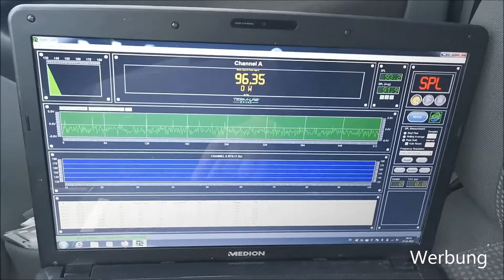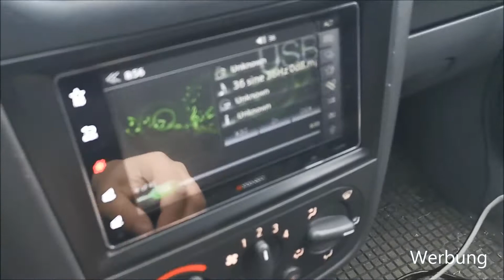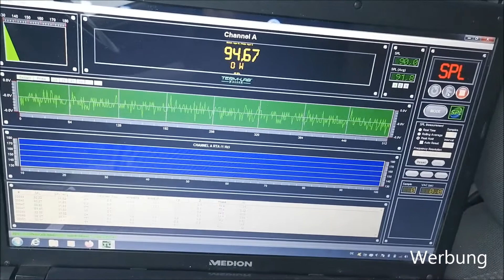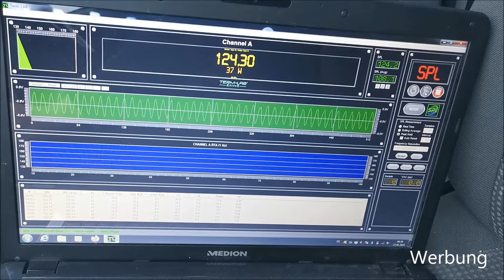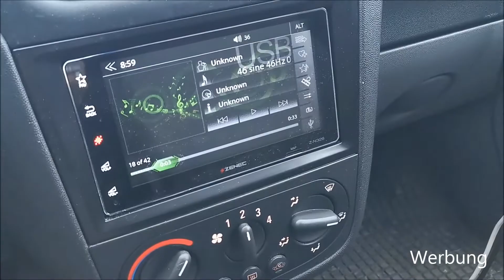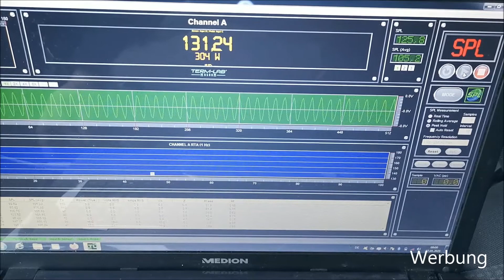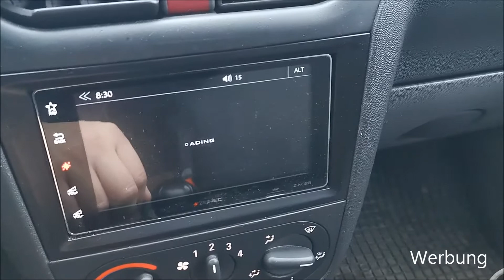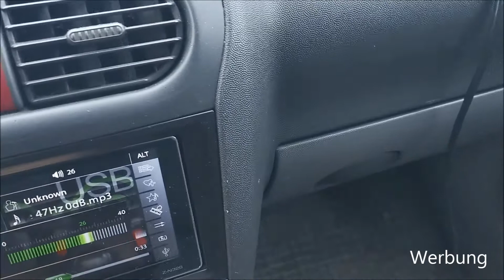Stealth AL-250B Subwoofer Auto im Axton CAB258 Bassreflex Gehäuse Test an Ground Zero GZCA 5.0SPL-M1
Diesmal quälen wir einen 25cm Stealth AL-250B Subwoofer im Subwoofer Gehäuse von Axton. Im Video wird das Subwoofergehäuse vom Axton CAB 258 verwendet. Die Marke Stealth gehört zum RATHO Vertrieb aus Hamburg der dem einen oder anderen vermutlich als Name RTO noch ein Begriff sein sollte.

Der Subwoofer hat den Test am Ende tatsächlich überlebt trotz dessen das die Endstufe in den Protect gegangen ist weil es dem kleinen einfach zu viel Leistung war.

Technische Daten

25cm Subwoofer
200W RMS
4 Ohm

- Schaumstoffsicke
- Polypropylenmembran
- Stealth Logo mit blauer LED Beleuchtung je nach Stärke vom Bass
- Push Terminal

Hier gibts weitere Subwoofer
Hier gibts weitere Endstufen

Social Media
Ihr wollt mich finanziell unterstützen dann könnt Ihr mir hier gerne eine Spende hinterlassen: